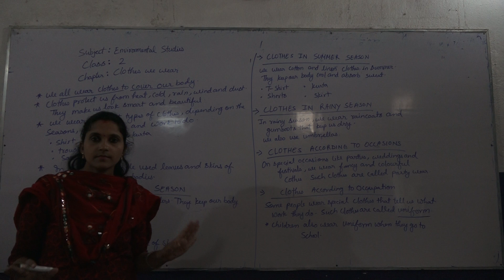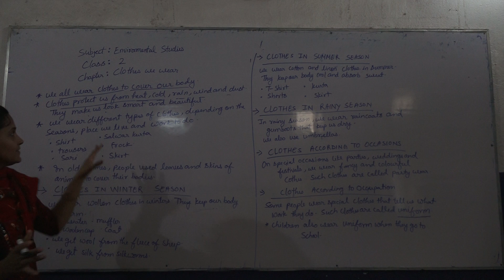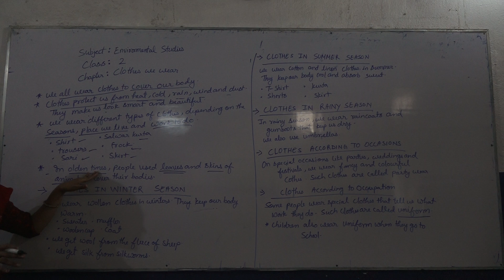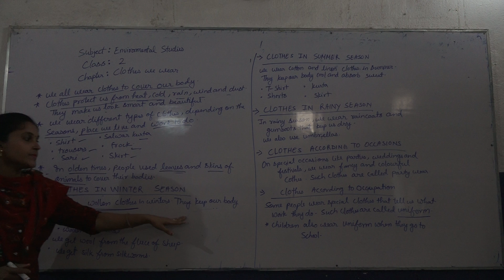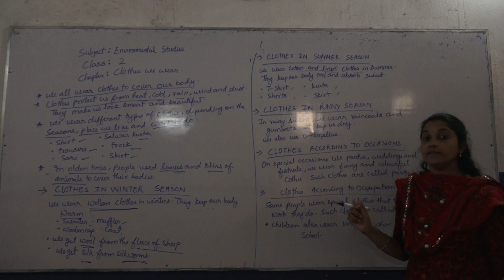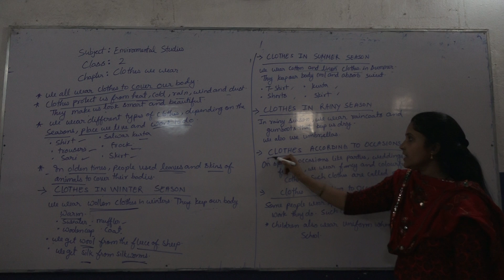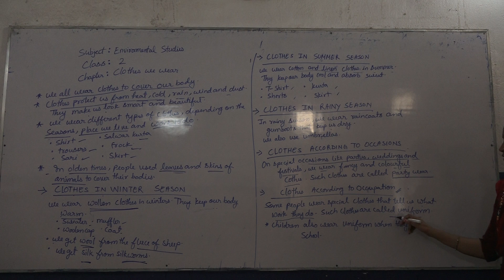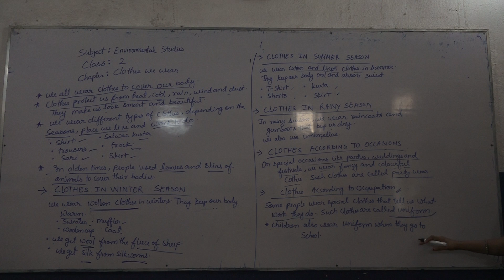Class 2 Chapter 4 Part 1